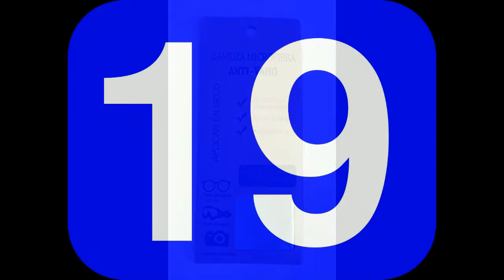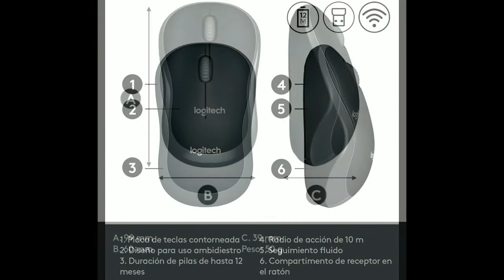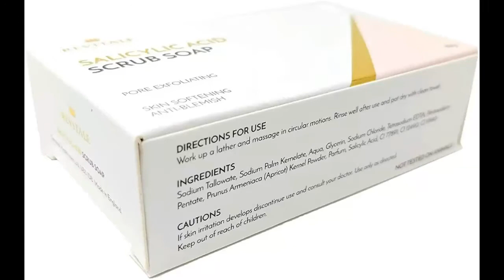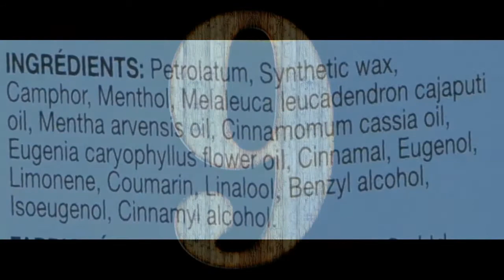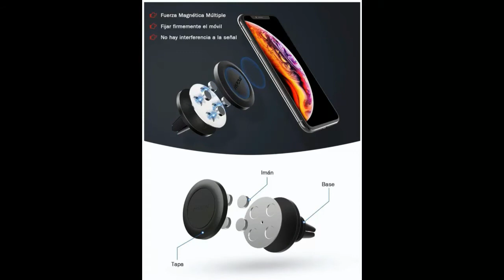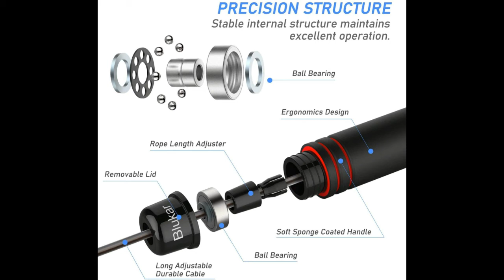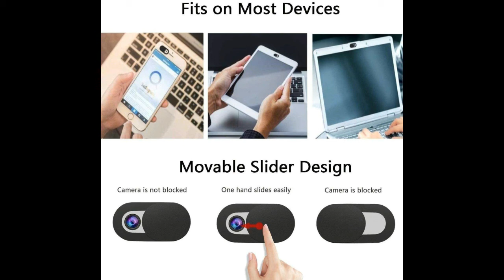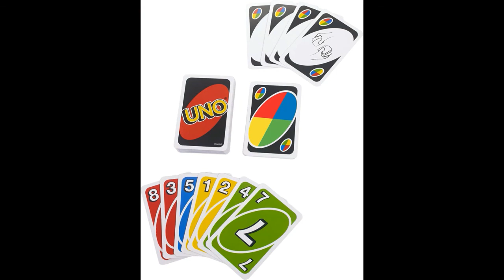🤩Top 20 de cosas que puedes comprar en amazon por menos de 20 Euros🤩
🤩Top 20 de cosas que puedes comprar en amazon por menos de 20 Euros en noviembre🤩
✅Links de amazon españa:
-MICROFIBRA ANTI-VAHO
-Bolsa portátil de almacenamiento de mascarillas
-Cable HDMI alta velocidad
-Culottes Lavables
-Ratón Inalámbrico
-Casio Reloj
-Jabón exfoliante
-REPETIDOR Xiaomi
-Termometro Infrarrojos
-Bálsamo De Tigre
-Peluche de Pulpo Reversible
-Soporte Móvil
-Cortapelos Nariz y Oreja
-Soporte Móvil Coche
-Salva Orejas
-Cuerda para Salta
-Cubierta Webcam
-UNO classic

✅Quizás te pueda interesar estas otras páginas🤔🤔🤔

💥¿Te gustan los animales?Que opinas de los lobos?Son magníficos,verdad? 💥

🔥🤭Tienda online de juguetes sexuales+Blog🤭🔥